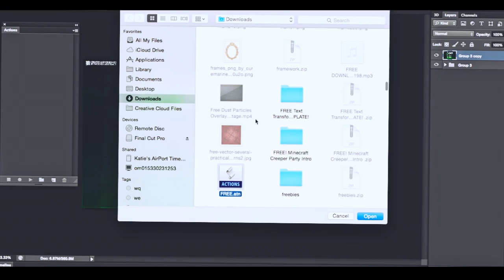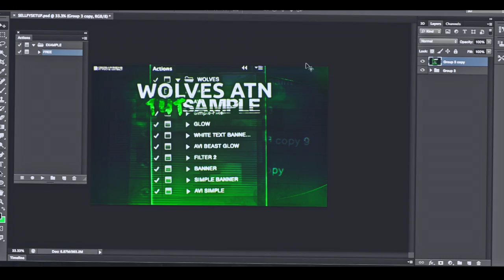HOW TO INSTALL AND USE ATN/ACTION FILES (Includes Free File)